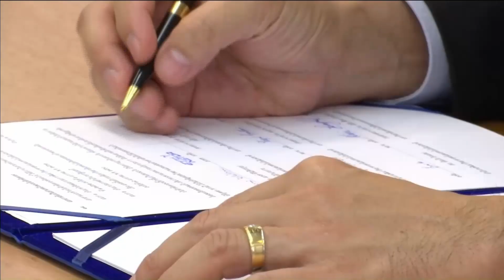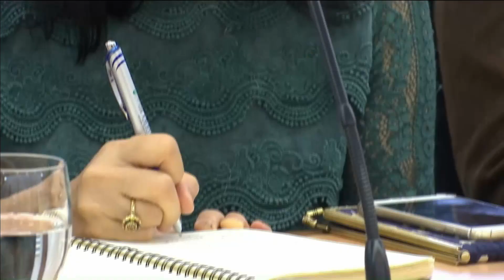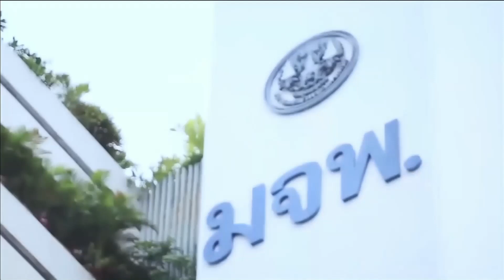63-01-16 มจพ. บันทึกข้อตกลง สวทช. วิจัยพัฒนาและการพัฒนาบัณฑิตวิจัยคุณภาพสูง